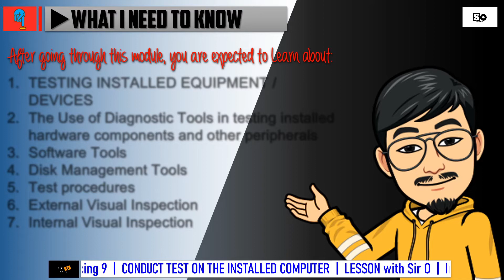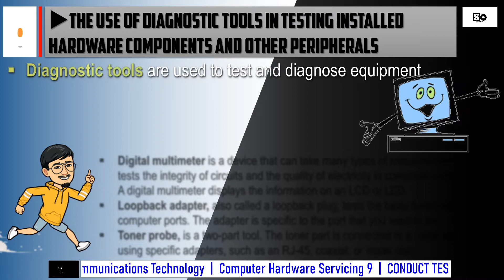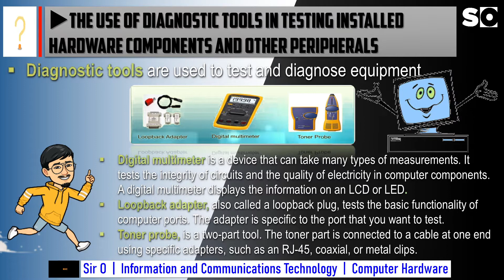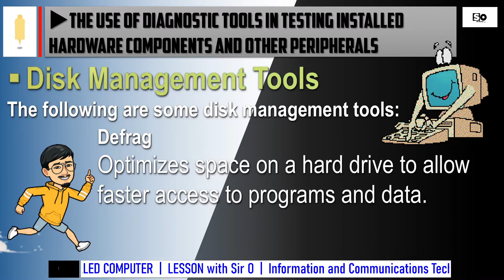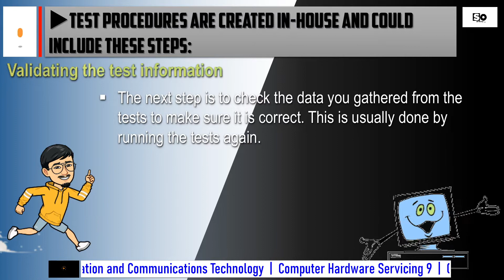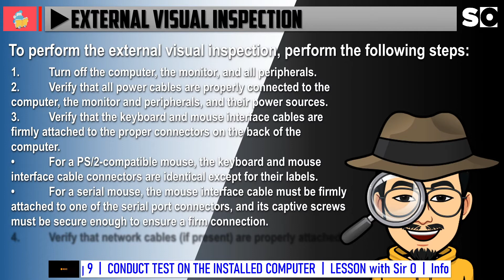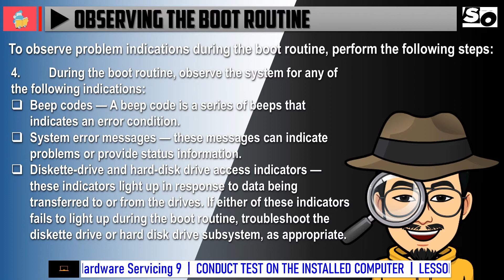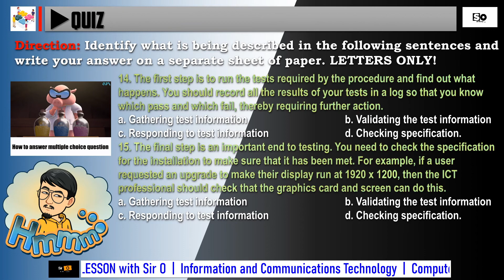ICT CHS9 CONDUCT TEST ON THE INSTALLED COMPUTER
CONDUCT TEST ON THE INSTALLED COMPUTER